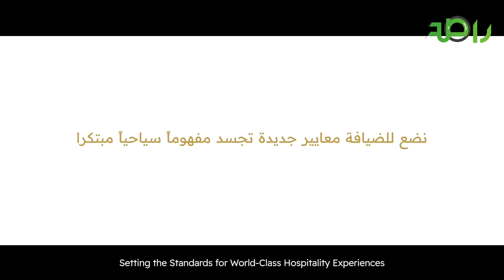‏صندوق الاستثمارات العامة يؤسس شركة دان المتخصصة في السياحة الريفية والبيئية‏⁧‫‬⁩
- شركة "دان" ستطوّر وتشغّل وجهات تضم منتجعات راقية ونزل ريفية بالشراكة مع المجتمع المحلي
- الشركة ستُطلق باكورة مشاريعها في الأحساء الذي سيضم منتجعاً بيئياً ومنتجعاً زراعياً بالإضافة إلى منتجع مغامرات ترفيهي
- المشروع سيعزز مساهمة اقتصاديات المدن في الناتج المحلي للمملكة

أعلن صندوق الاستثمارات العامة (الصندوق) تأسيس شركة “دان” المتخصصة في تطوير مشاريع سياحية ريفية وبيئية. وتعتزم الشركة تطوير مشاريع سياحية متميزة في عدة مدن تتمتع بمقومات طبيعية وزراعية فريدة. وتهدف "دان" إلى إشراك المجتمعات المحلية في تقديم تجارب تتيح للزوار التفاعل المباشر والتناغم مع القيم الثقافية المميزة لمختلف مناطق المملكة، والفنون والحرف والمأكولات والمنتجات المحلية التراثية السعودية. وتعنى السياحة الريفية بتقديم تجارب مميزة على صلة بالزراعة التقليدية، فيما تُعنى السياحة البيئية بتقديم تجارب طبيعية وتقليل التأثير البيئي.

وفي إطار دعم وتمكين المجتمعات المحلية؛ ستوفر الشركة أيضاً لزوار الوجهات من المملكة وخارجها تجارب نوعية من خلال منح امتيازات تجارية لأصحاب المزارع والنُزل الريفية المحلية، مع تقديم برامج تدريبية مصممة لتعزيز كفاءاتهم وقدراتهم وتمكينهم من إطلاق وإدارة مشاريعهم، كما ستوفر "دان" العديد من الفرص الاستثمارية للقطاع الخاص بهدف استحداث فرص عمل مباشرة وغير مباشرة.

وستُطلق الشركة أولى مشاريعها في محافظة الأحساء، وتصل مساحة الأرض المخصصة للمشروع إلى حوالي 1.8 مليون متر مربع، وتضم ثلاثة منتجعات هي "المنتجع الزراعي" و"المنتجع البيئي" و"منتجع المغامرات" يحاكي كلٌ منها نمطاً مميزاً من أنماط السياحة المتخصصة، وذلك بهدف تقديم تجارب سياحية استثنائية وخدمات تناسب مختلف الزوار.

ويركّز "المنتجع الزراعي" على الاحتفاء بالطابع الزراعي لمنطقة الأحساء، المشهورة بإنتاجها للتمور وأنواع مميزة من الأرز الحساوي، ويقدم العديد من التجارب للتواصل مع الطبيعة والأرض من خلال المشاركة في الزراعة الموسمية، وقطف المحاصيل، بالإضافة للطهي من منتجات المنتجع الطبيعية، مما يعزز مفهوم تقديم الطعام المحلي "من المزرعة إلى المائدة".

ويقدم المنتجعان "البيئي" و"الترفيهي" تجارب فريدة للتواصل مع الطبيعة والمناطق المحيطة، إذ ستستخدم الشركة المواد الطبيعية ذات الأثر الكربوني المنخفض في بناء "المنتجع البيئي"، مع مراعاة أعلى مواصفات الاستدامة وحماية الحياة الفطرية. في حين يتخصص "منتجع المغامرات" بالتجارب الترفيهية الصديقة للبيئة، كركوب الخيل وتأمل النجوم، بالإضافة إلى تسلق المرتفعات الصخرية المجاورة وغيرها من الأنشطة.

ومن المتوقع أن تبلغ مساهمة الشركة بدعم الناتج المحلي غير النفطي حتى عام 2030 حوالي 6 مليارات ريال، بالتزامن مع إطلاقها لوجهات جديدة في مناطق ومدن حول المملكة. وستسهم مشاريع الشركة في تحقيق مستهدفات رؤية المملكة 2030 بتنويع الاقتصاد وزيادة مساهمة اقتصادات المدن في الناتج المحلي.

وبهذه المناسبة قال خالد جوهر، مدير إدارة مشارك لمحفظة المشاريع العقارية في صندوق الاستثمارات العامة: "يأتي تأسيس شركة دان ضمن جهود الصندوق لتعزيز قطاع السياحة، إلى جانب دعم التنمية الاقتصادية التي تسهم في نمو الناتج المحلي. ستعمل الشركة وفق مفاهيم حديثة تعتمد الاستدامة والاحتفاء بالطبيعة، وتتكامل مع القطاع الخاص والمزارعين لتحقيق الريادة في مجال السياحة الريفية والبيئية بما يُسهم في استحداث العديد من فرص العمل الجديدة للمجتمعات المحلية، إضافة إلى تشجيع السياحة الداخلية التي تتيح معايشة تجارب تفاعلية حية للزوار في عدد من الوجهات المتميزة في المملكة".

وتضم محفظة الصندوق العديد من الاستثمارات الاستراتيجية التي أسهمت في تعزيز مكانة القطاع السياحي في المملكة، وزيادة دور اقتصاديات المدن، ومن ضمنها شركة السودة التي تهدف إلى تطوير وجهة سياحية جبلية فاخرة في منطقة عسير، وشركة بوتيك للضيافة التي تهدف إلى تطوير سلسلة من القصور التاريخية والثقافية في المملكة لتوفير تجربة ضيافة استثنائية، وشركة "داون تاون السعودية" التي تهدف إلى إنشاء وتطوير مراكز حضرية ووجهات متعددة في أنحاء المملكة.​